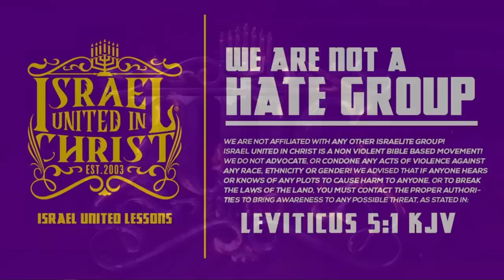IUIC || 15 Minutes W/ The Captains || CAN WE EAT SEA MOSS & SEAWEED?